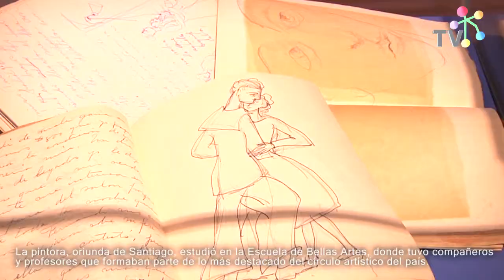Exposición conmemora los 50 años desde la partida de la artista María Tupper